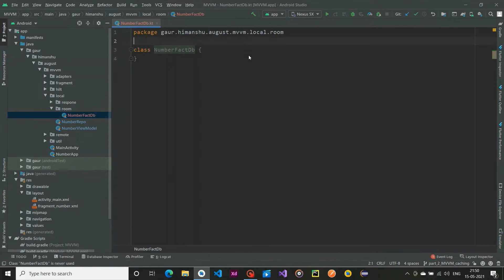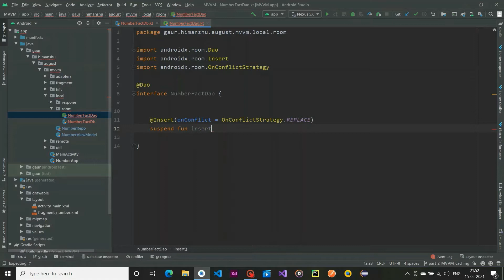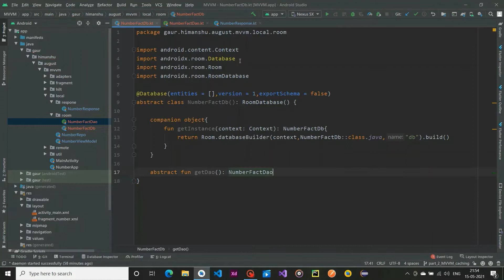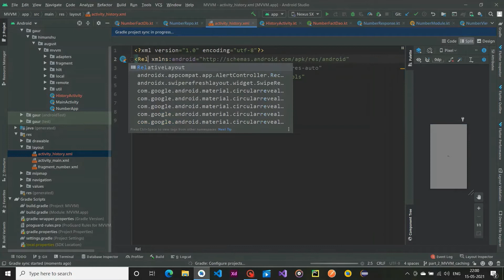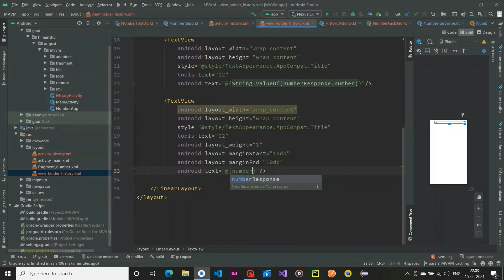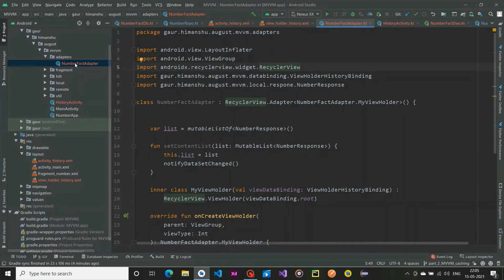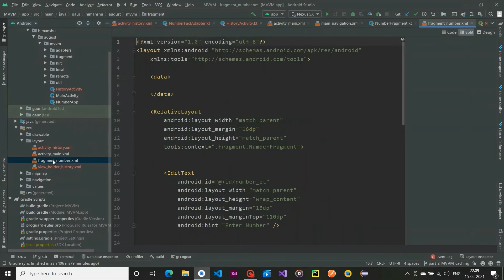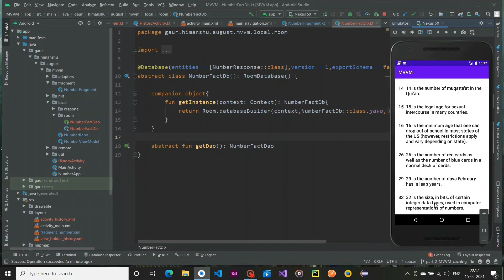MVVM Caching Apni Bhasa Hindi Mein | Advanced Android | Kotlin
Hey Guys, In this video we are going to learn MVVM Caching.